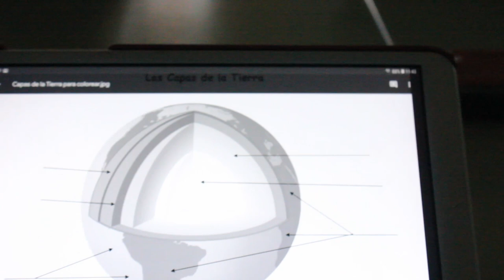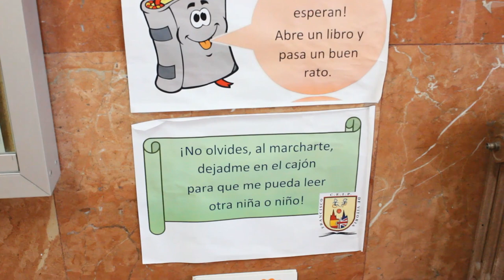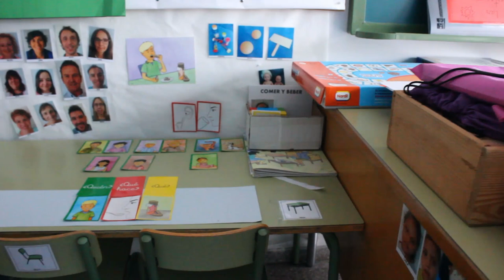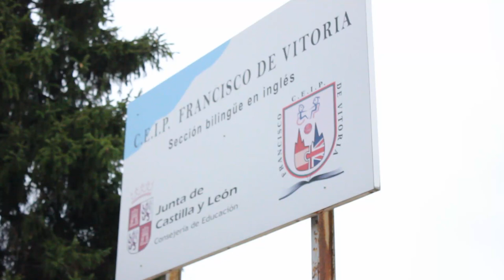Un centro accesible, CEIP Francisco de Vitoria